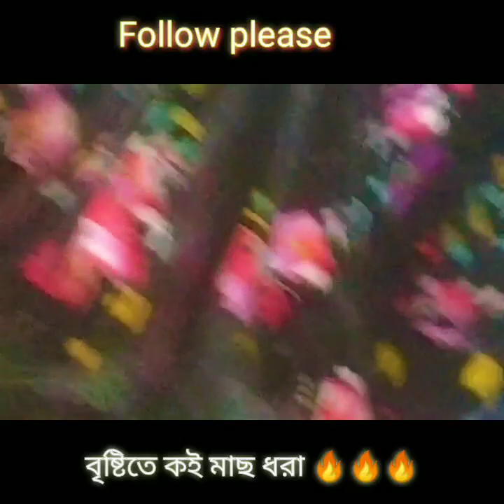ঝুম বৃষ্টিতে কই মাছ ধরা Rural life Bangladesh